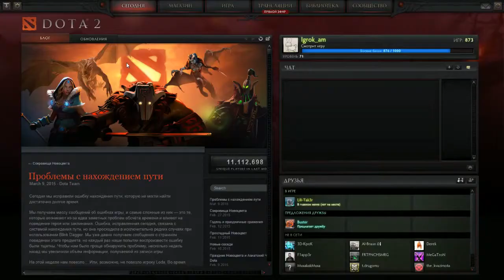Alliance vs mYinsanity Game 1